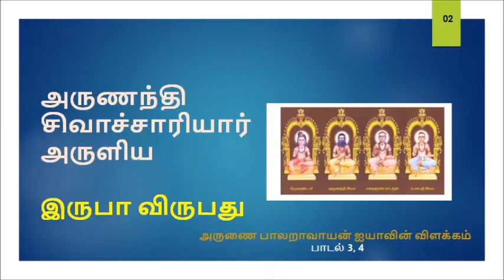இருபா விருபது அருணை பாலறாவாயன் ஐயாவின் விளக்கம் பாடல் 3, 4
அருணந்தி சிவாச்சாரியார் அருளிய  இருபா விருபது